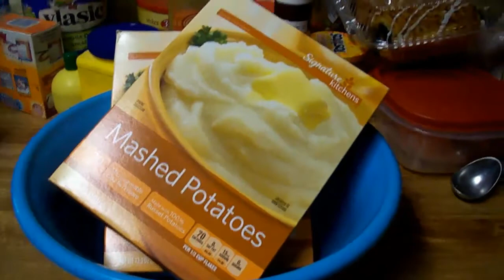Mashed Potato PIGGY!!! :D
WOOO making lots of mashed potatoes!!! *snort snort* quiet you! *:3 piggyyyyy!!!* jerkwad.
AAAAAAAnywhoozel, these potatoes shall come in handy later! hope you enjoyed me and my awkwardness... *insert awkward noise here* STORY OF MY LIFE!!! :D
ZZZZZZZZzzzzzzzzzz